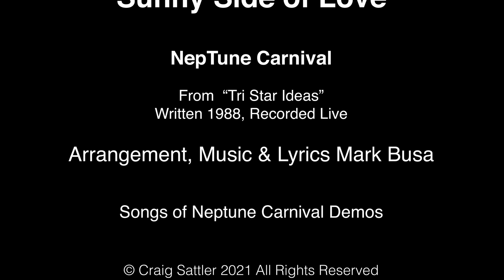Sunny Side of Love (NepTune Carnival)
Sunny Side of Love
NepTune Carnival
From “Tri Star Ideas”. Written 1988, Recorded Live.
Arrangement, Music & Lyrics Mark Busa.
Songs of Neptune Carnival Demos

A Complete Waste of Time Production™